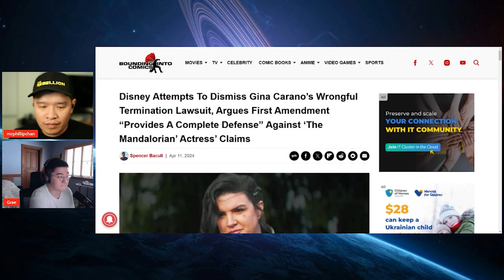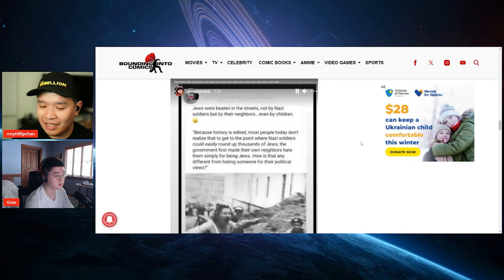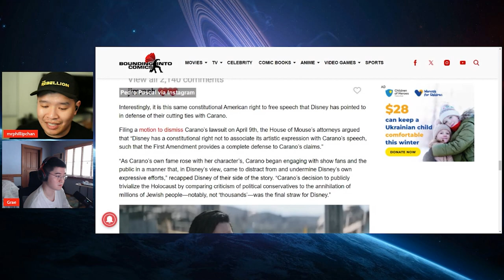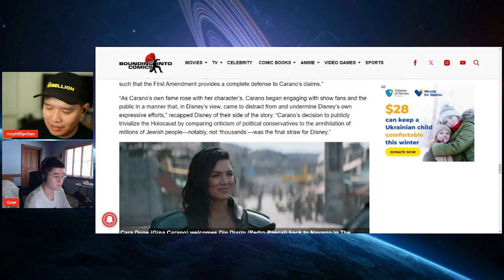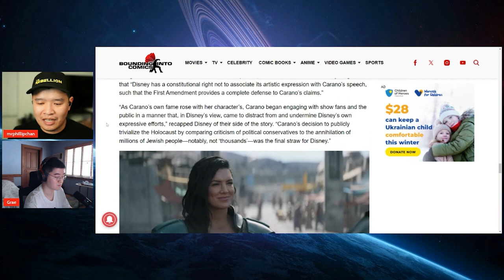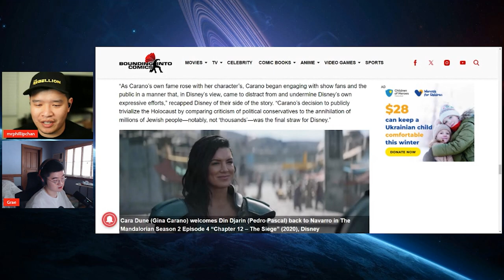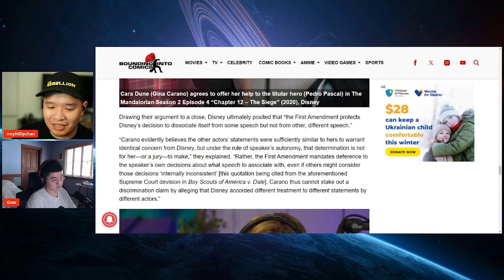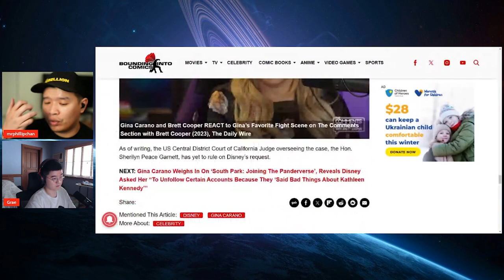Disney ATTACKS Gina Carano By INVOKING "BIGGER RIGHTS"??! We Miss the Old Walt Disney Company!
Woke Disney is at it again by attacking Gina Carano by saying their rights are bigger than hers. We miss the days where we can simply enjoy and talk about the great products of the old Walt Disney Company.